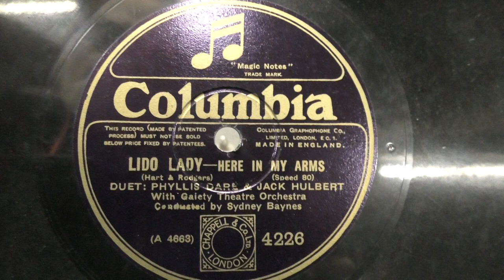Phyllis Dare & Jack Hulbert: Here in my arms. (1927).